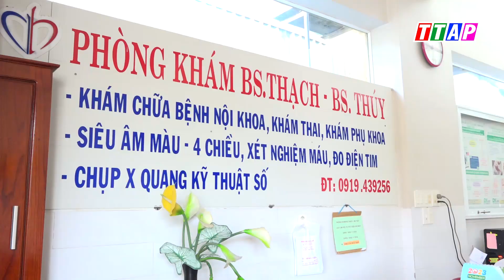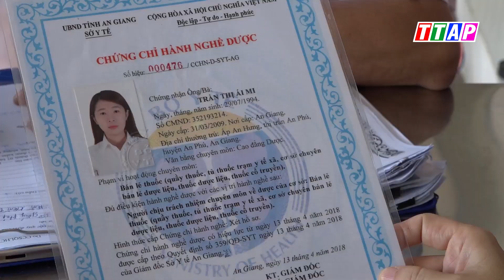Đoàn liên ngành kiểm tra hoạt động các cơ sở hành nghề y, dược tư nhân